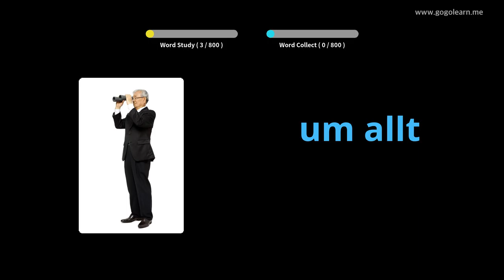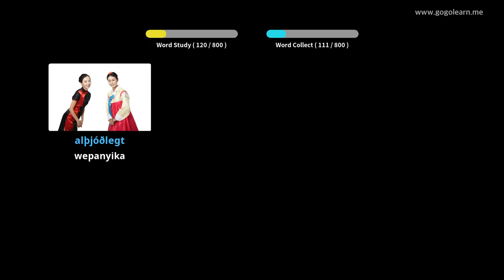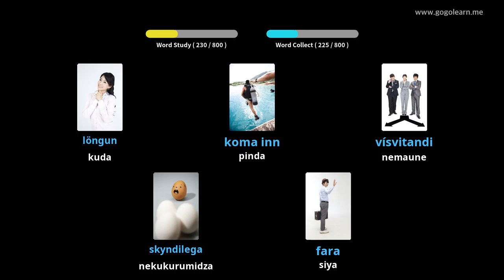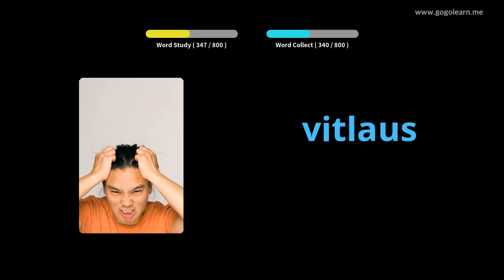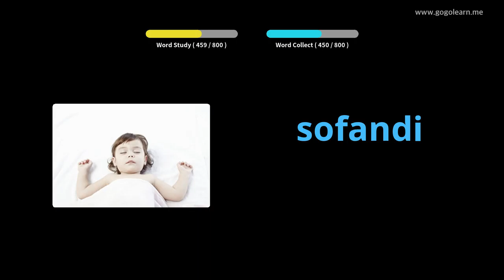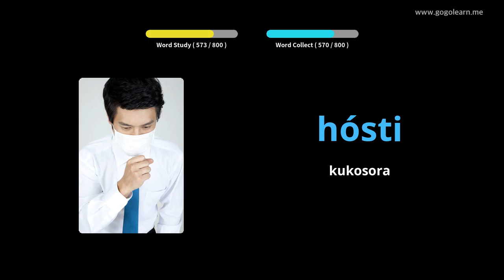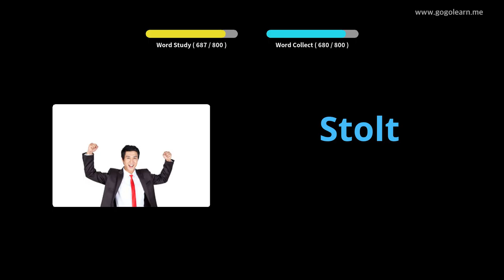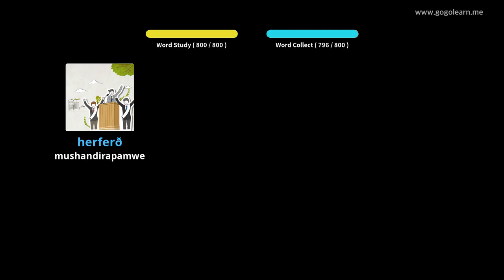Icelandic Vocabulary Middle School | Golearn